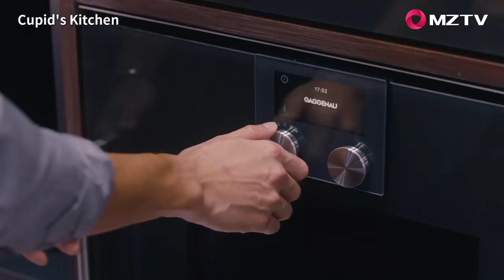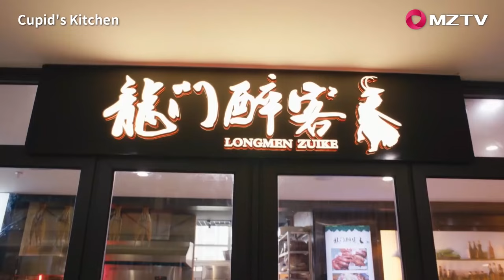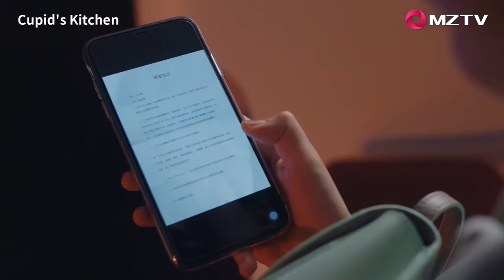【MOVIE】Thieves broke into the house, Cinderella ran to the boss's room | Cupid's Kitchen 舌尖上的心跳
【Synopsis】Lin Kesong has an acute sense of taste. To pursue the guy that she likes, she came to America. There, she meets renowned Michelin-certified chef Jiang Qianfan, who takes her in as a disciple and teaches her cooking skills.
Together, they prepare for the cooking competition three months later. However, despite having an acute sense of taste, Lin Kesong does not have any talent in cooking.